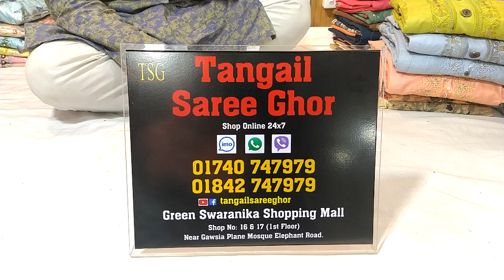কম বাজেটে রেগুলার পড়ার জন্য সুন্দর সুন্দর কটন থ্রি-পিছ কিনুন! Cotton 3piece buy bd cheaply.